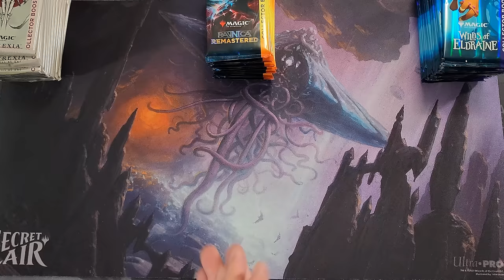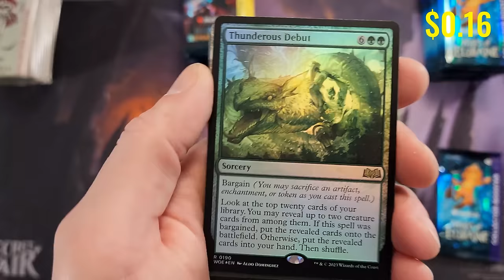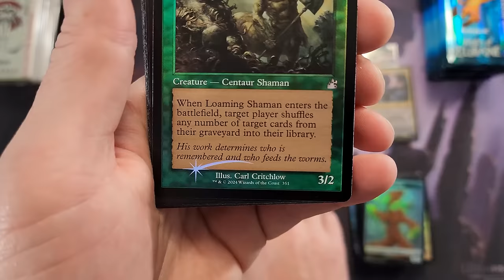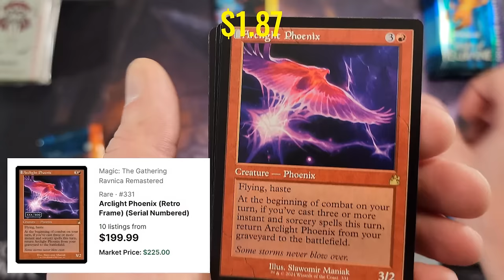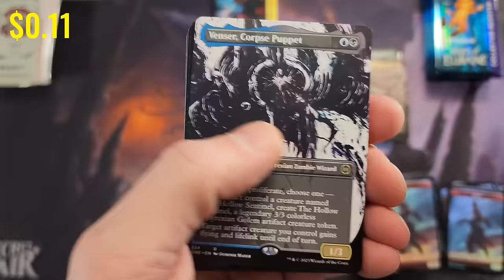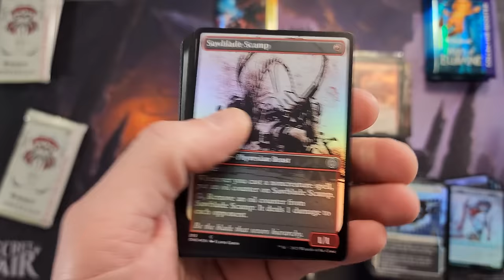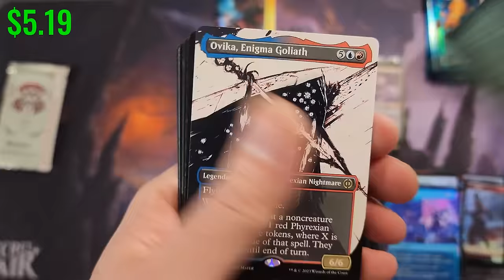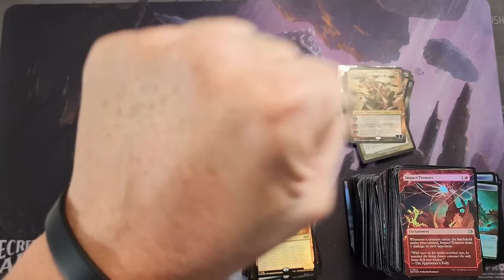$750 SUPER Collector Box Battle Phyrexia Wilds Remastered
$750 super collector box battle.  Phyrexia All Will Be One, Wilds of Eldraine, Ravnica Remastered.  Pricing all 3 boxes!  Serial Numbered card pricing included!